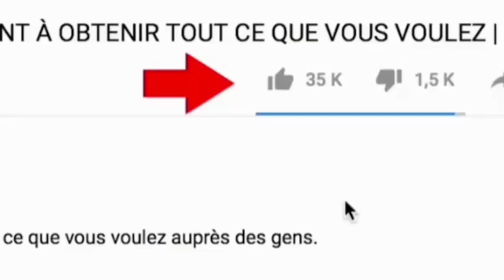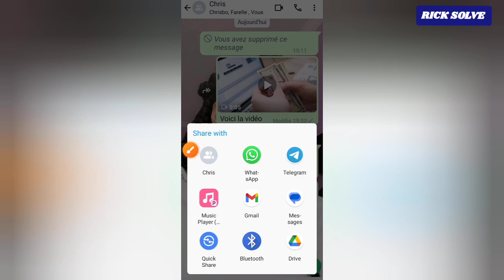comment Partager Un Voice Sur Whatsapp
**Comment Partager un Message Vocal sur WhatsApp**

WhatsApp est une application de messagerie très appréciée, qui permet aux utilisateurs d'envoyer des messages texte, des images, des vidéos et des messages vocaux. Partager un message vocal sur WhatsApp est un moyen pratique de communiquer rapidement des pensées ou des informations sans avoir à taper. Ce guide vous expliquera les étapes à suivre pour partager un message vocal sur WhatsApp, que ce soit dans un chat individuel ou de groupe.

1. **Ouvrir WhatsApp** : Lancez l'application WhatsApp sur votre smartphone ou accédez à WhatsApp Web sur votre ordinateur.

2. **Accéder à la Conversation** : Sélectionnez le chat (individuel ou de groupe) où vous souhaitez partager le message vocal.

3. **Enregistrer un Message Vocal** :
   - **Sur Mobile** :
     - Appuyez sur l'icône du microphone située en bas de l'écran dans la zone de saisie.
     - Maintenez le bouton du microphone enfoncé tout en parlant. Relâchez le bouton lorsque vous avez terminé l'enregistrement.
   - **Sur WhatsApp Web** :
     - Actuellement, WhatsApp Web ne permet pas l'enregistrement direct de messages vocaux. Vous devrez enregistrer votre message vocal à l'aide d'une application d'enregistrement audio sur votre appareil, puis l'envoyer comme un fichier.

4. **Envoyer le Message Vocal** :
   - Une fois l'enregistrement terminé, le message vocal apparaîtra dans la conversation.
   - Appuyez sur le bouton « Envoyer » (représenté par une flèche) pour partager le message vocal avec votre contact.

### Partager un Message Vocal Déjà Envoyé :

Si vous souhaitez partager un message vocal déjà envoyé dans une conversation, voici comment faire :

1. **Localiser le Message Vocal** : Faites défiler la conversation jusqu'à trouver le message vocal que vous souhaitez partager.

2. **Partager le Message Vocal** :
   - **Sur Mobile** :
     - Appuyez longuement sur le message vocal. Un menu d'options apparaîtra.
     - Sélectionnez l'option « Transférer ».
     - Choisissez le contact ou le groupe avec lequel vous souhaitez partager le message vocal, puis appuyez sur le bouton « Envoyer ».
   - **Sur WhatsApp Web** :
     - Cliquez avec le bouton droit sur le message vocal, puis sélectionnez « Transférer ».
     - Choisissez le contact ou le groupe et cliquez sur le bouton d'envoi.

### Conclusion

Partager un message vocal sur WhatsApp est une méthode simple et efficace pour communiquer vos idées ou vos sentiments sans avoir à taper. Que ce soit pour envoyer un message personnel ou pour partager des informations professionnelles, les messages vocaux peuvent rendre la communication plus humaine et directe. En suivant ces étapes, vous pourrez facilement enregistrer et partager des messages vocaux avec vos contacts sur WhatsApp.